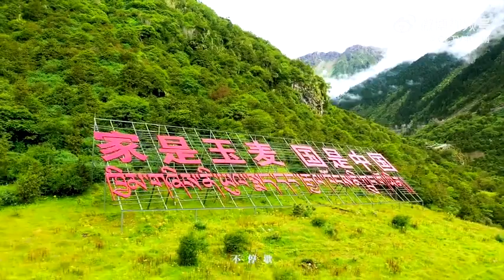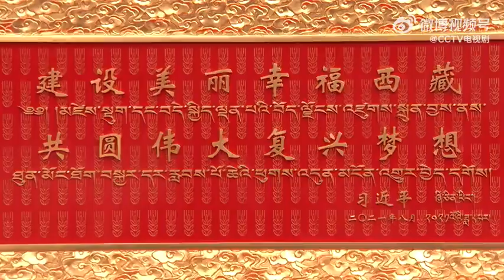[MV] 《同行同往》- Zhou Shen